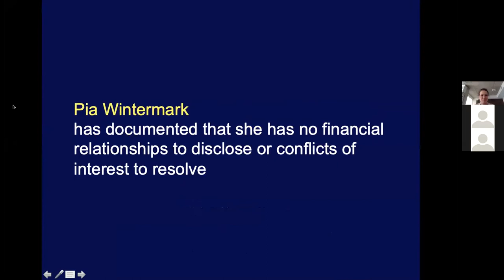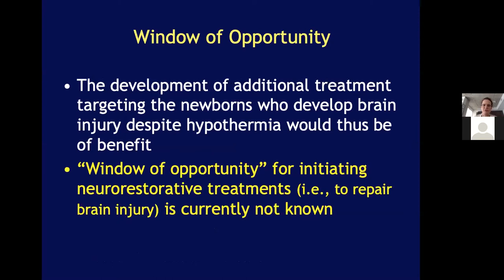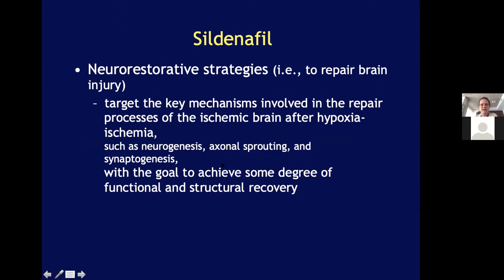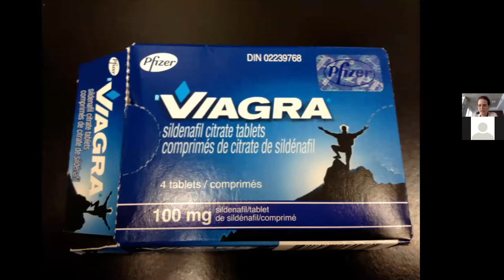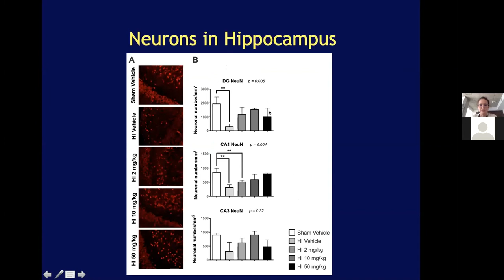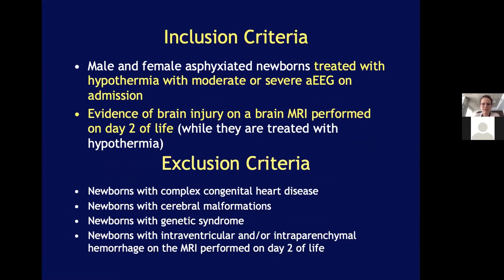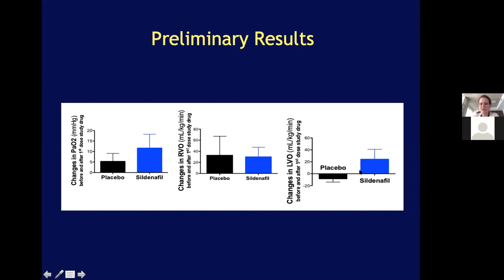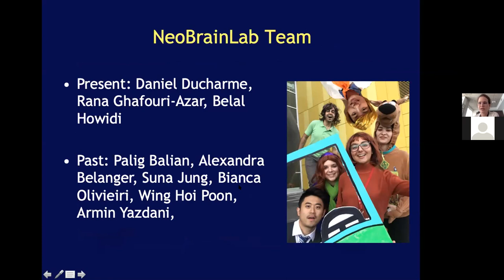Pia Wintermark — Plasticity in the Neonatal Brain: Repairing the Developing Brain After Injury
Plasticity in the Neonatal Brain: Repairing the Developing Brain After Injury
Dr. Pia Wintermark (McGill University)
Presented as part of HBHL's Research Day 2020

Healthy Brains, Healthy Lives' annual Research Day is designed to showcase the research of trainees (graduate students and postdoctoral fellows) who are working in areas related to HBHL's goals and priorities.

Healthy Brains, Healthy Lives aims to create a global centre of excellence in neuroinformatics and accelerating translational discoveries at McGill University.